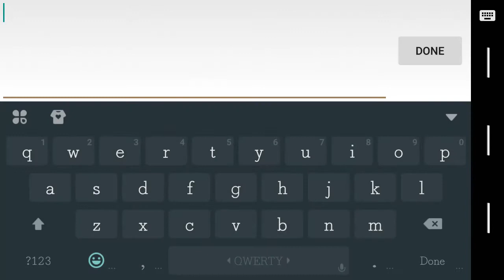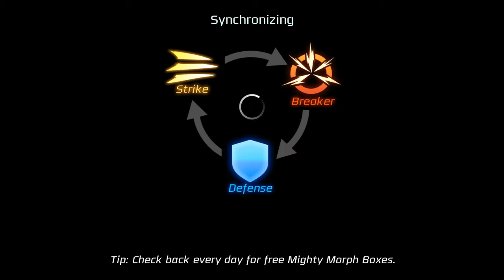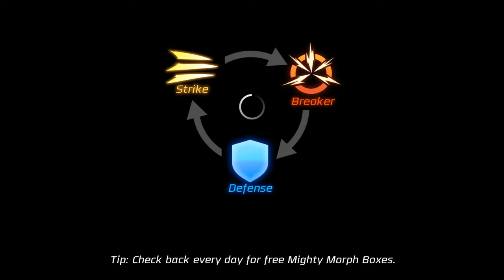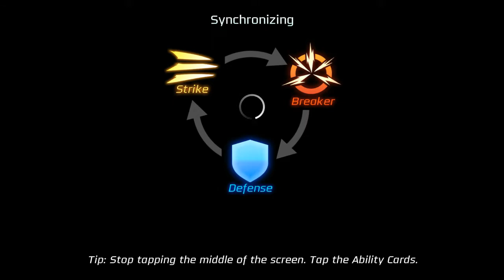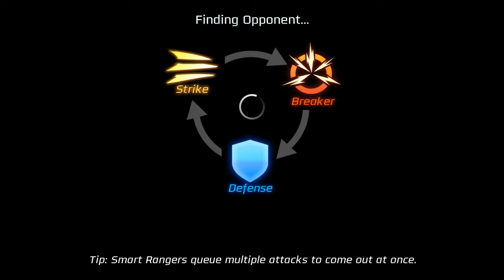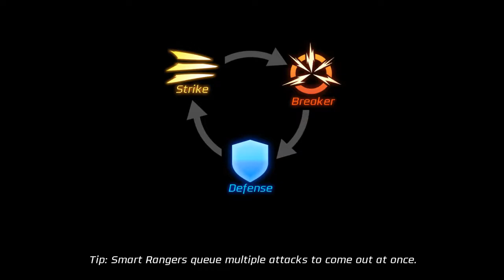ANDROID GAMEPLAY || POWER RANGERS LEGACY WARS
Rita Repulsa, the space witch, has infected the Morphin Grid, creating virtual monsters and Ranger clones programmed to fight on her behalf. Fight back with your own curated team of legendary Power Rangers and villains from the multiverse! Unlock new Rangers, upgrade your best warriors and create the best team to defeat Rita, and save the Morphin Grid.

FEATURES

BATTLE PLAYERS IN REAL-TIME
Strategize, dodge and fight against real players in real-time PvP and unlock different arenas from famous locations in the movie and TV Show!

STUNNING CONSOLE QUALITY GRAPHICS
View your favorite Power Rangers and their iconic moves like never before. Full-blown 3D character models with stunning visuals and animations!

COLLECT NEW & ICONIC POWER RANGERS
Unlock new Rangers and collect 40+ warriors ranging from the new movie Power Rangers to classic Rangers to villains from across the Power Rangers multiverse!

CUSTOMIZABLE TEAMS
Create the best team to fight for you. With your ultimate team, you can challenge top players from around the world!

GROW STRONGER
Upgrade your best warriors with Zeo Shards earned through battles, missions and more to increase your winning streaks and battle stats!

Build alliances to share, chat and trade tactics, strategy and combos! Watch replays to learn from other members and follow your favorite players.